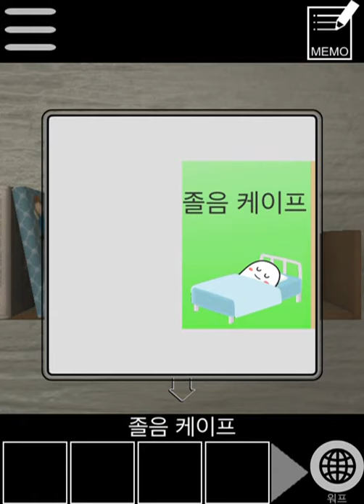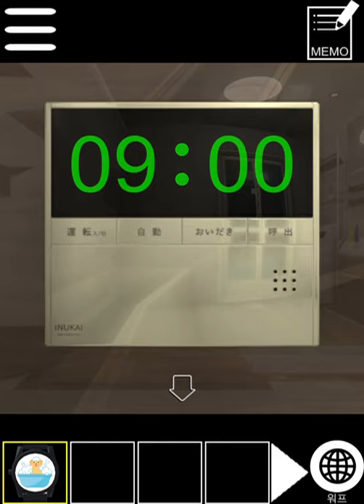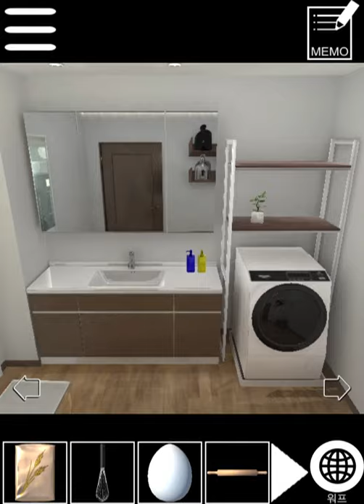케이프 씨의 탈출 게임 2(Cape's escape game 2nd room, ケープ君の脱出ゲーム 2部屋目)